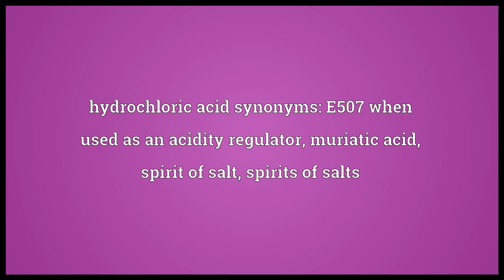Hydrochloric acid Meaning